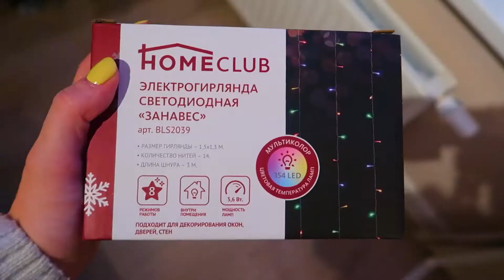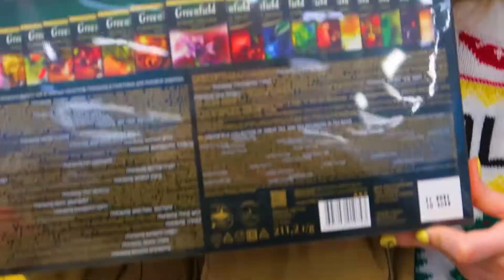УКРАШАЮ КОМНАТУ К НОВОМУ ГОДУ♡ НОВОГОДНЯЯ ЁЛКА